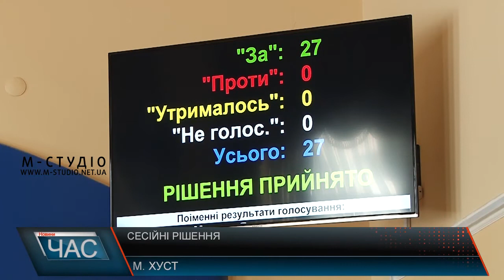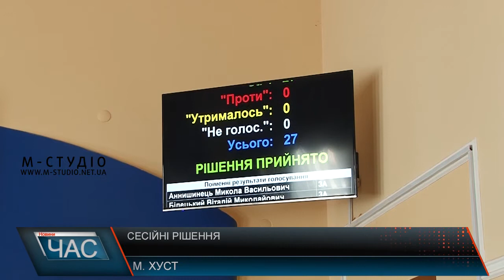Сесійні рішення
Хустські депутати розглянули низку бюджетних питань на черговому 6-му засіданні 8-ї сесії міської ради. А також прийняли ряд рішень, пов’язаних з врегулюванням земельних відносин та майна комунальної власності. Серед останніх найжвавішого обговорення набуло питання, яке стосувалося надання дозволу на розробку проекту землеустрою щодо земельної ділянки в місті Хуст окремим приватникам. Адже окремі депутати цікавились новими інвесторами і їх реєстрацією, аби надалі прибуток отримало місто, якщо ж ті таки будуватимуть тут свій бізнес.